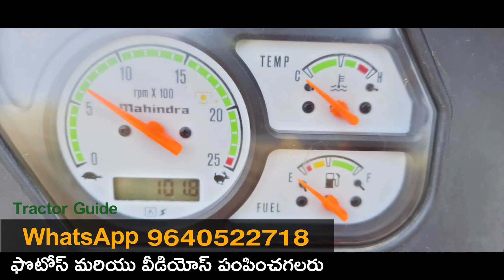Mahindra 415 DI XP plus || model 2020 || Tractor for sale || 9704644765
Mahindra 415 DI XP plus || model 2020 || Tractor for sale || 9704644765 || @VenkyWholesaleTelugu @TractorGuide @venkmotors